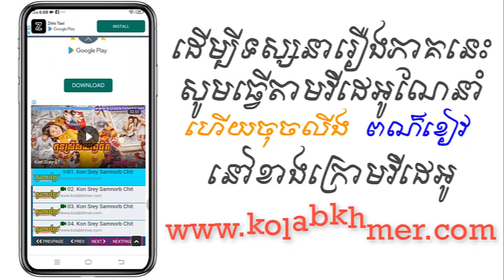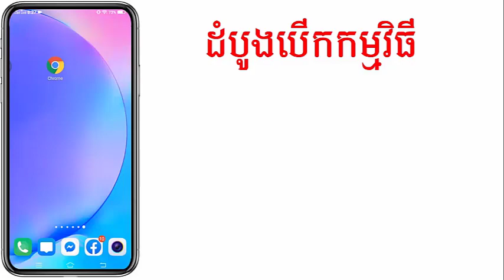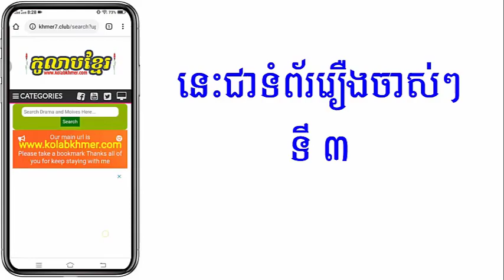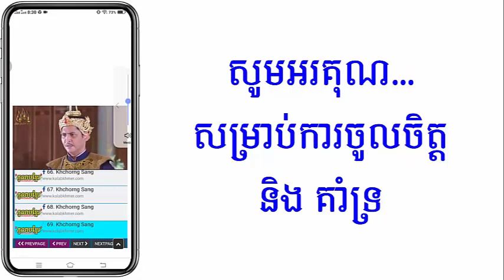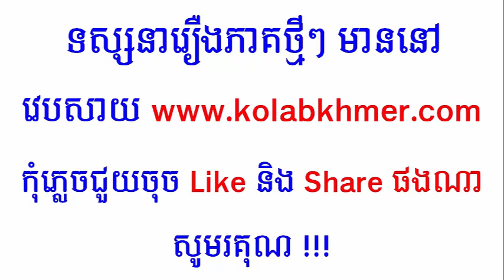(ភូមិខ្មែរ-Phumikhmer) Chomnong Sne Chong Chet ចំណង​ស្នេហ៏ចងចិត្ត